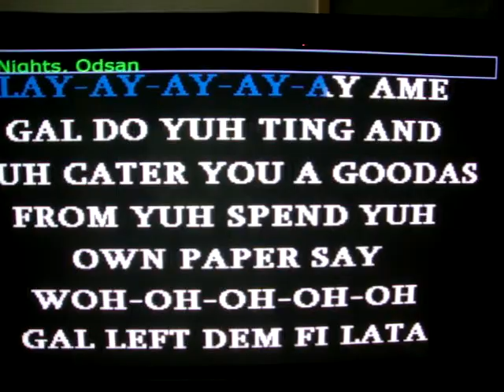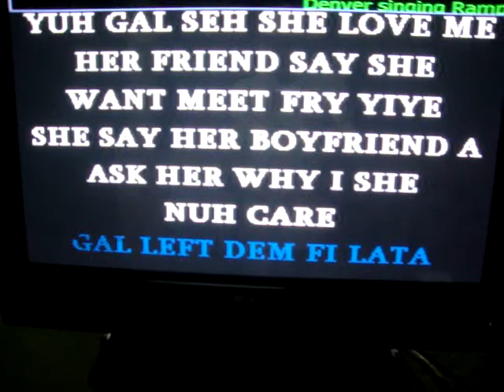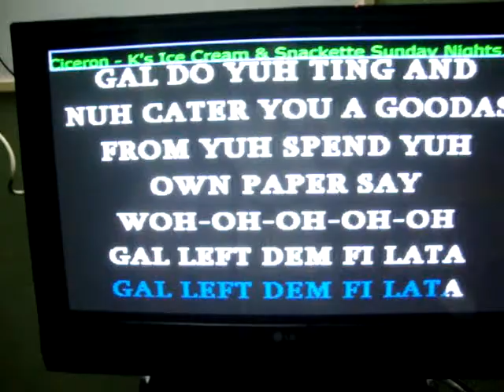CITRONIC SOUNDS KARAOKE - ST LUCIA - 17584609135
At Olympics Sports Bar